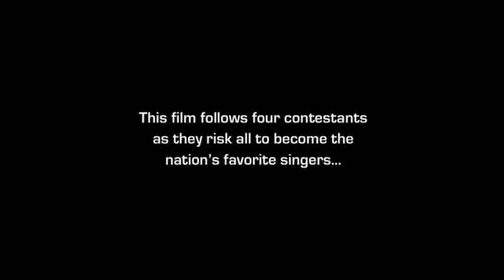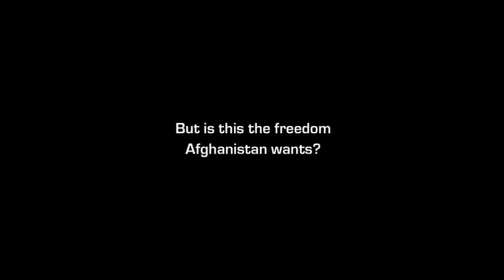Afghan Star Trailer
After 30 years of war and Taliban rule, pop Idol has come to Afghanistan. Millions are watching the TV series 'Afghan Star' and voting for their favourite singers by mobile phone. For many this is their first encounter with democracy. This timely film follows the dramatic stories of four contestants as they risk all to become the nation's favourite singer. But will they attain the freedom they hope for in this vulnerable and traditional nation?